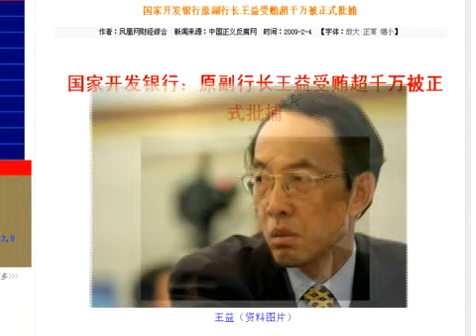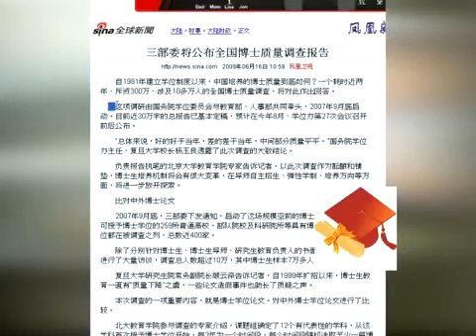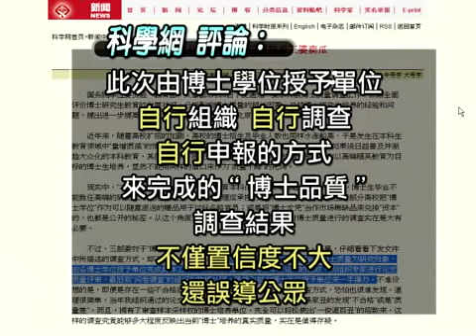【中国禁闻】港媒质疑中共高官博士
【新唐人2009年7月29日讯】最近，中共国务院学位办公室主任杨玉良提及，到2007年，中

其他推荐:
2009新唐人电视台全球系列大赛、中国舞、声乐、小提琴、汉服、中国菜、钢琴、武术、油画、摄影
【中国禁闻】《破雾-走过7.20》第三集：洗脑毒 坑害中土众